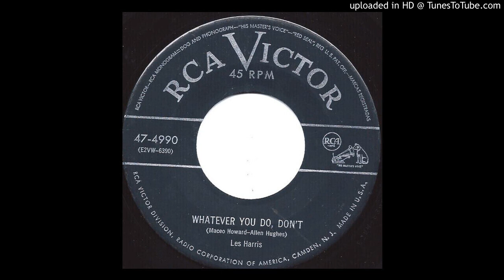Les Harris - Whatever You Do Don't (1952)